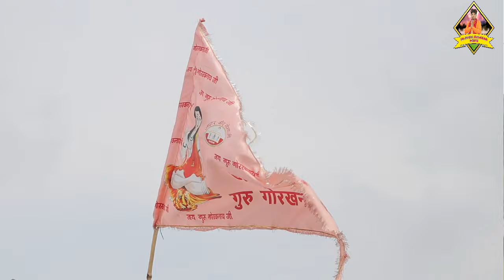गुरु गोरख के संग में झूमती आवेगी मां काली....गायक मा. राजफुल कुचराणियां 8685843898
✍  Title :- गुरु गोरख के संग में झूमती आवेगी मां काली

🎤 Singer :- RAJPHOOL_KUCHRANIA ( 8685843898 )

✍  Writer :- RAJPHOOL_KUCHRANIA

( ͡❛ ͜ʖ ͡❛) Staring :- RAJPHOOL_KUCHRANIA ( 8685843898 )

♞  Cinematography :-

( ͡❛ ͜ʖ ͡❛)  Art Designer :-

🎼  Edit & DI Colourist :- RAJPHOOL_KUCHRANIA

⚜️  Directed By :-

🌹  Spl. Thanks :-

ⓒ  Label & Copyrights :- Rajphool Kuchrania Movies

⌚  Aashirwad :- MATA RANI

► Rajphool Kuchrania Movies Owner:- Rajphool Kuchrania  (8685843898)

Song -
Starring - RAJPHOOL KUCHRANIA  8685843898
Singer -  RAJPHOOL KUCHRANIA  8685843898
Writer -

Makeup -
Edit -
Spl. Thanks -
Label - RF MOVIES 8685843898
Help Person :
Production Head: RAJPHOOL KUCHRANIA  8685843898
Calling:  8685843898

63